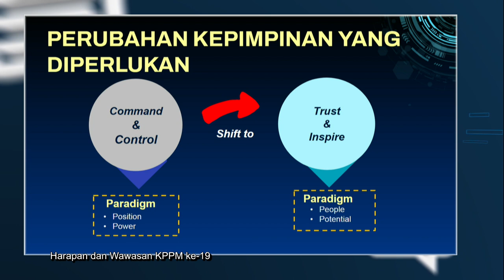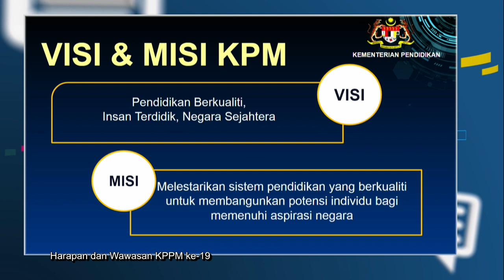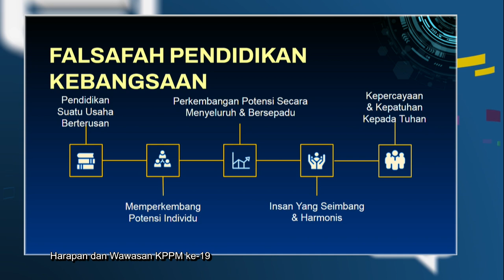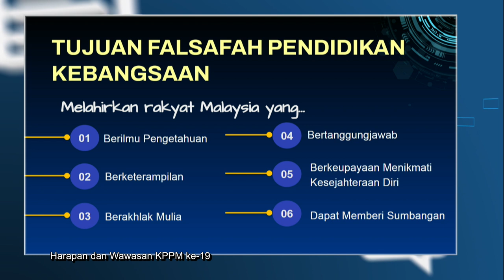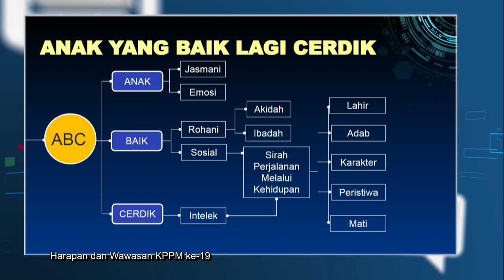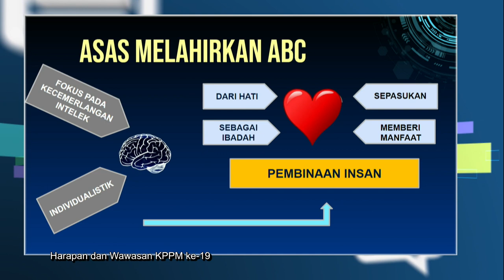SEMBANG DIDIK 2022 Q3 & Q4 EP 4